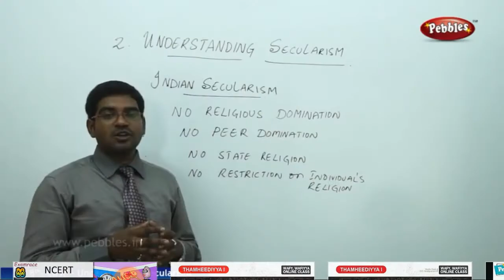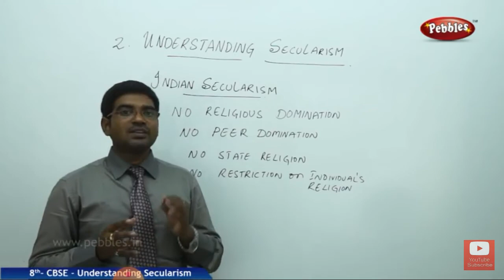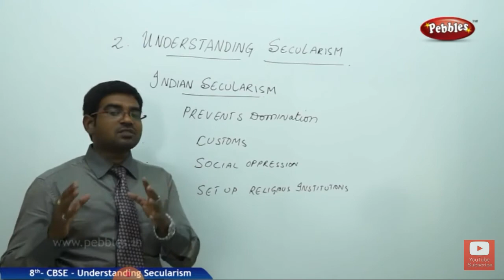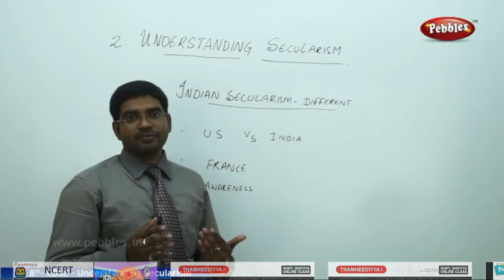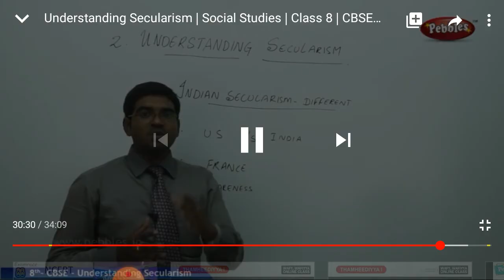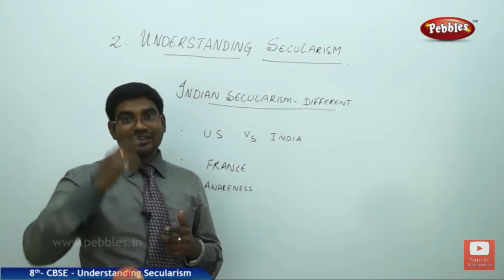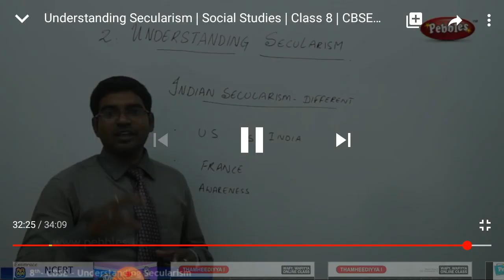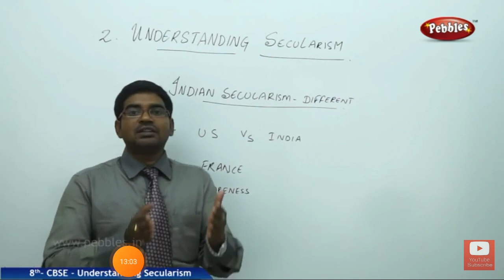INDIAN SECULARISM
SS 3